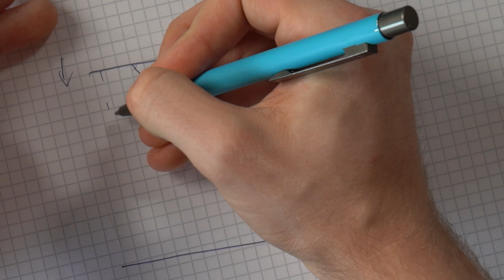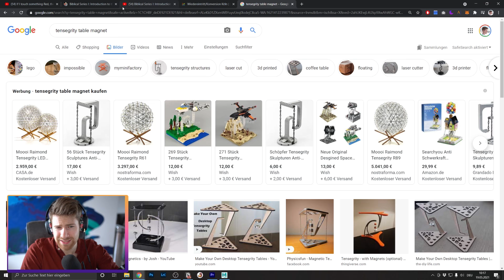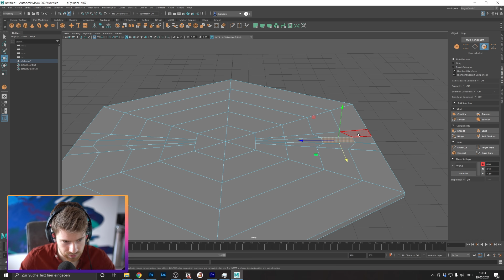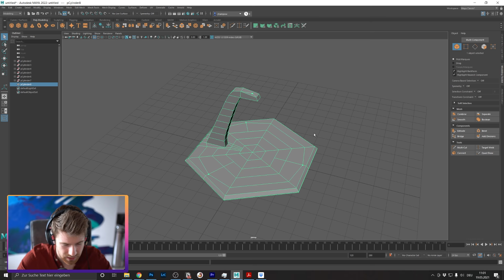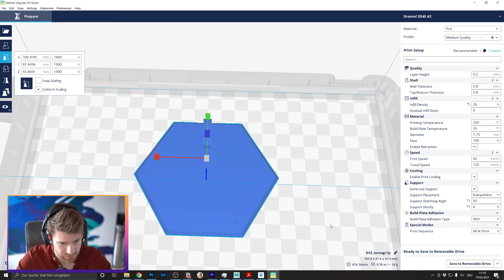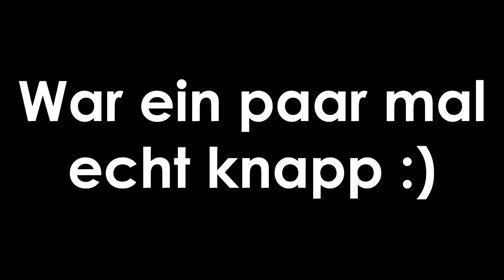Anti-Gravitations Tisch bauen | 3D Drucker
Funktioniert der Schwebetisch mit MagFlip-Magneten?